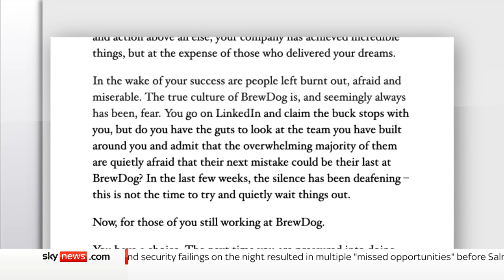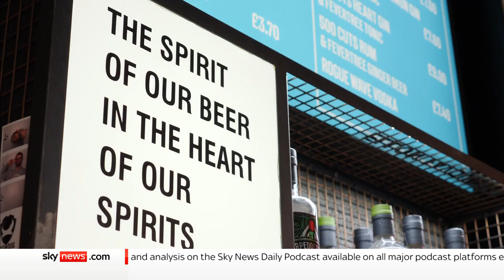BrewDog boss accused of excusing 'culture of fear' in the company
The craft beer brewer has been handed an open letter from over 300 members of staff accusing them of a systemic toxic work environment.

BrewDog co-founder James Watt has ordered an independent review after employees accused the company’s founders of creating an aggressive culture that excused sexism, misogyny and left some feeling harassed.

Sky's business correspondent Paul Kelso visited the brewery.

and download our apps